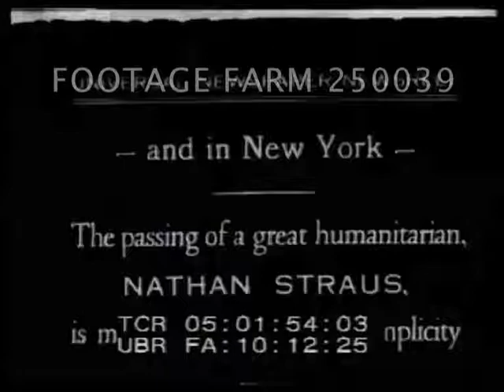Nathan Straus Funeral - 250039-51 | Footage Farm Ltd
And In New York - The Passing Of A Great Humanitarian, Nathan Straus... (1931)
05:01:56  Tilt down synagogue (?) or church exterior, Mayor Jimmy Walker & ?? lead other men in formal suits & top hats out as policemen watch.
05:02:11  Policemen carry large wooden coffin.  Street & crowd w/ cortege & motorcade past.
Wealth; Funeral; Service; Society; 1930s;
NOTE:  Straus owned R.H. Macy & Co. & Abraham & Straus.  Philanthropist to Zionist causes.
NOTE:   If requested will provide unrelated material, 05:00:43 - 05:07:57 (10 cards), at per reel rate.